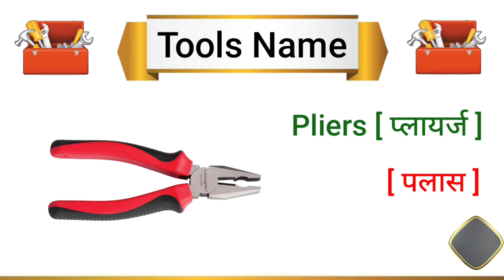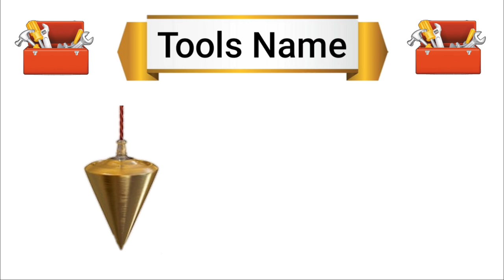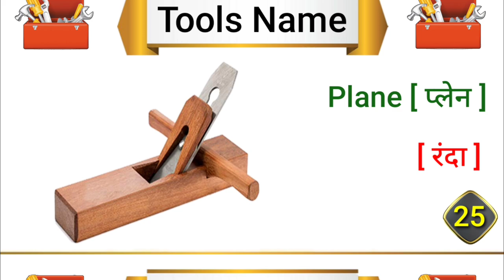Learn Tools Name in Hindi and English with picture || सभी औजारो के नाम हिन्दी और अंग्रेजी में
Is video me mai apko bataungi 40 Tools Name  hindi and English with pictures. jo apake gharon me akar dekhe jate hai aur use hote hai.